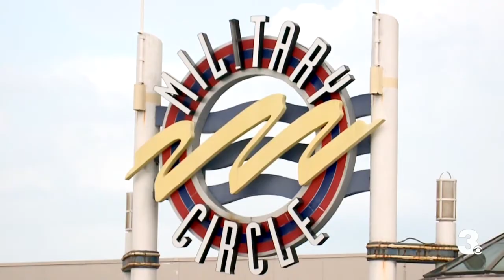Business owners at Military Circle Mall voicing concerns about city's plan